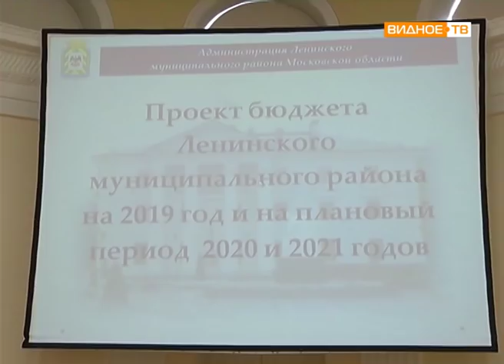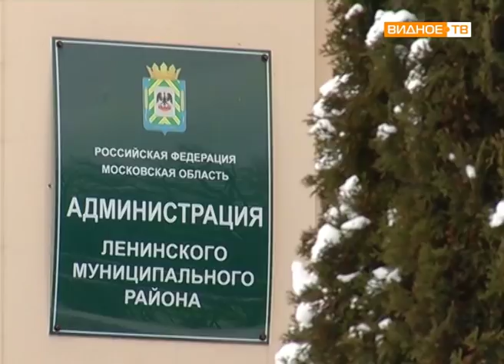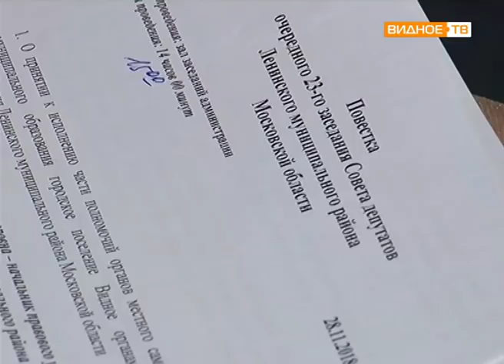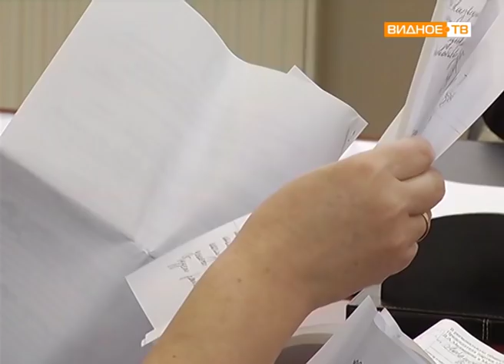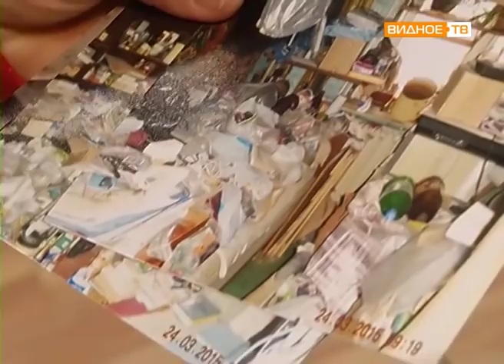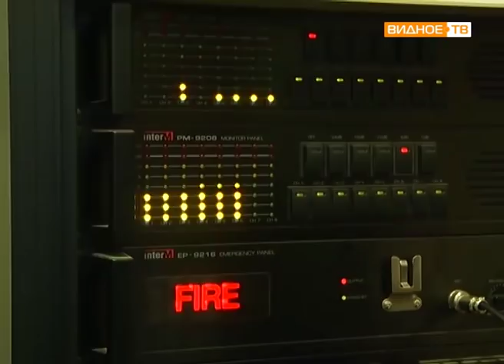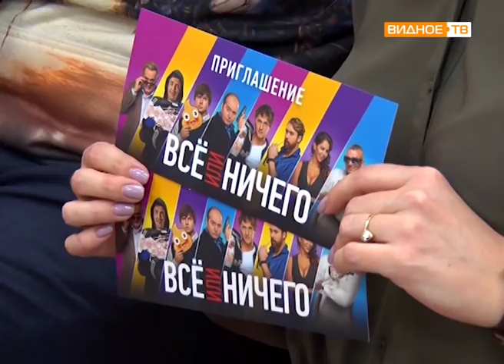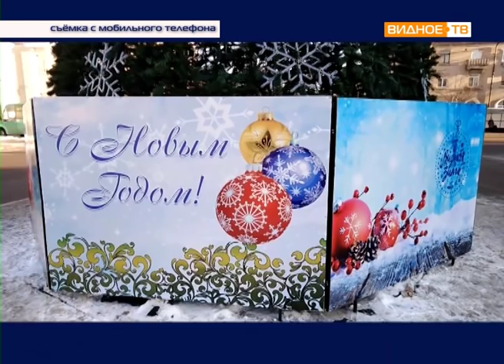Новости телеканала Видное-ТВ (29.11.2018 - четверг)